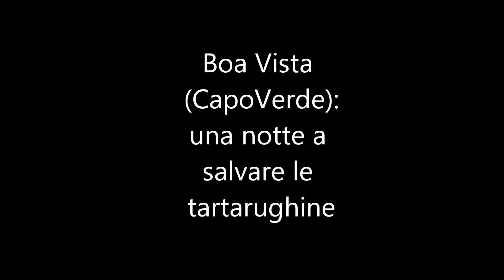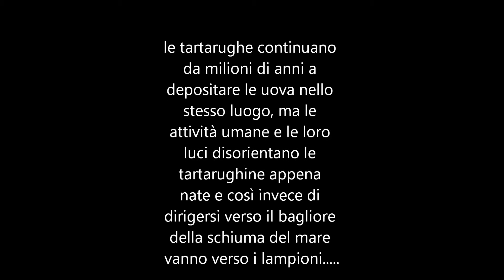SALVIAMO LE TARTARUGHINE!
una notte a cercare le tartarughine che si sono perse e stanno morendo tra l'indifferenza umana che in nome del piccolo progresso fa finta di non vedere.